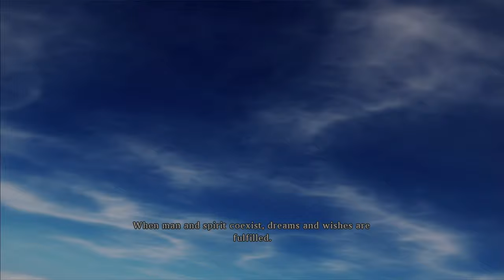Tales of Xillia - RPCS3 2020 v0.0.12 4K 60FPS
RPCS3 emulator version v0.0.12. This title has a 60FPS cap during combat and a 30FPS cap for all other scenarios in-game. However, RPCS3 requires a few workarounds to dynamically switch the FPS cap between 30FPS and 60FPS. Without these workarounds, users are forced to play combat scenes at half-speed. To workaround this issue, set Framelimit option to 60 and the Vblank frequency option to 30, as mentioned in the Configuration tab.

If you find that the music and some sound effects are missing when playing the game with RPCS3's default settings, you need to modify settings present only in the config.yml. Search for "PPU Threads" which should be the third line in the file. Change the value from 2 to 1, save and close the file. This should fix any audio issues present.

Performance is perfect, though I had some framedrops at the Skill Grid screen. The game will run even better on a stronger CPU, even more if you've got an Intel processor. RPCS3 mostly depends on CPU power and won't really use your GPU that much so if you're interested on this emulator, bear in mind you'll need a pretty powerful CPU and be aware that it will max it out no matter what to use all it's resources available.

EMULATOR SETTINGS
- Default Resolution: 1280x720 (Resolution Scale 300% 3840x2160)
- Renderer: Vulkan (Recommended to get the best performance)
- PPU Decoder: Recompiler (LLVM)
- SPU Decoder: Recompiler (LLVM)
- FrameLimit: 60FPS + Vblank frequency option to 30
- Enable Thread Scheduler: ON
- SPU Cache: ON
- SPU Block Size: Safe
- Preferred SPU Threads: 1
- Anisotropic Filter: Auto
- Anti-Aliasing: Auto
- Resolution Scale Threshold: 512 x 512 (To be used when Resolution scaling is set above 100%)
- Audio: Enable Buffering is ON at 100ms & Enable Time Stretching is ON at a Threshold of 75%

PC SPECS
CPU: AMD Ryzen 1700 @ 3.8GHz
GPU: MSI RTX 2070 SUPER VENTUS OC
RAM: Corsair 16GB DDR4-3000MHz
Motherboard: ASUS PRIME B350M-A

TIMESTAMPS
Introduction (Cutscene) 00:00
Exploration & Combat 06:59
Thanks For Watching 22:30